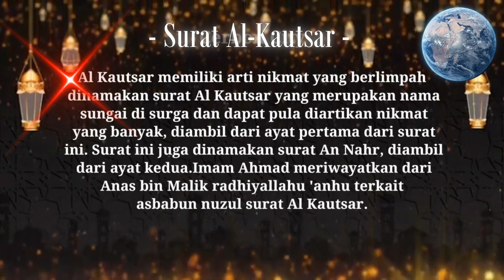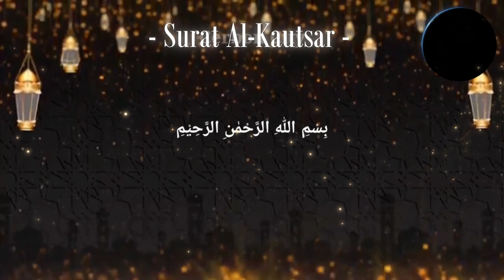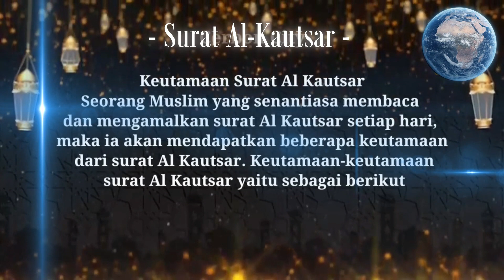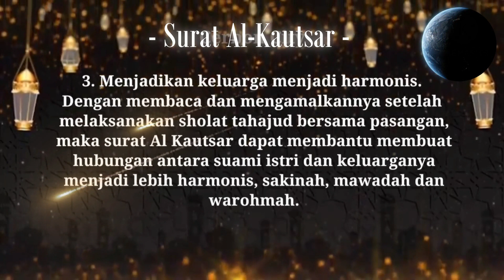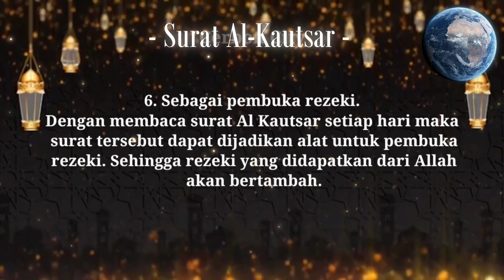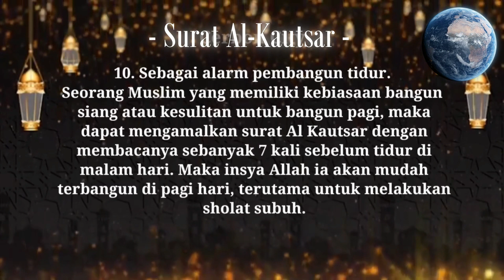Arti dari Surat Al- Kautsar .